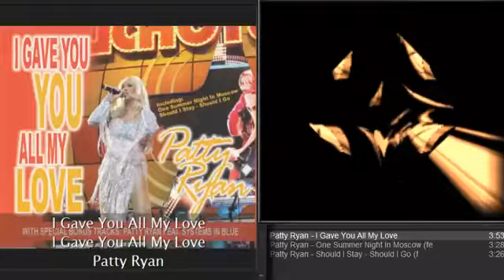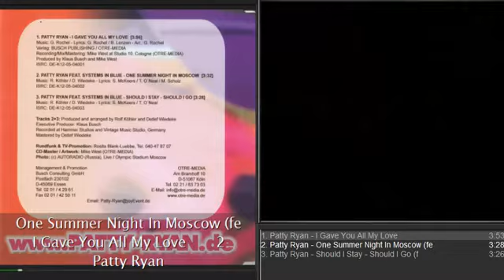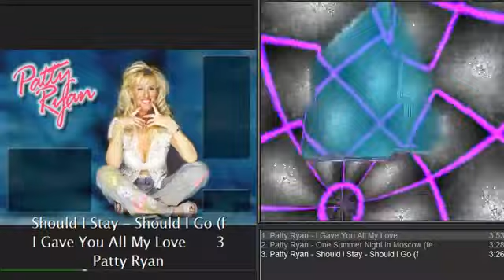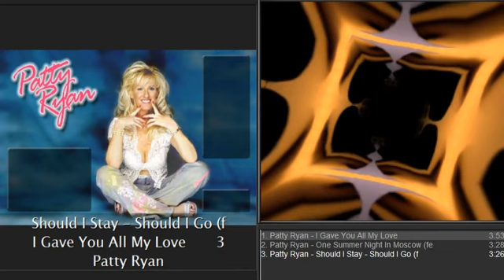Patty Ryan - I Gave You All My Love (Full Single Album, 2005) (Eurodisco)